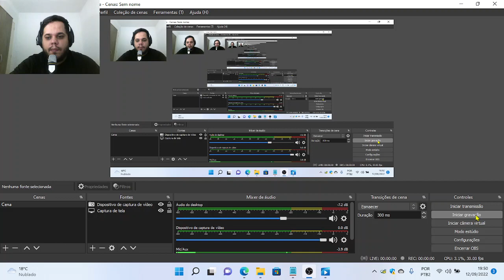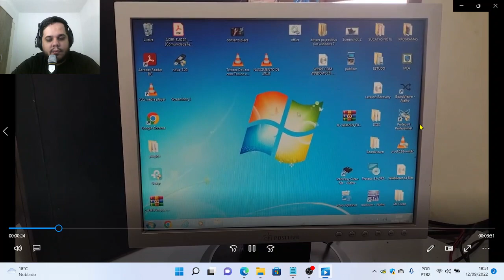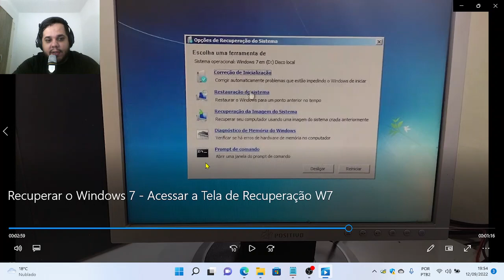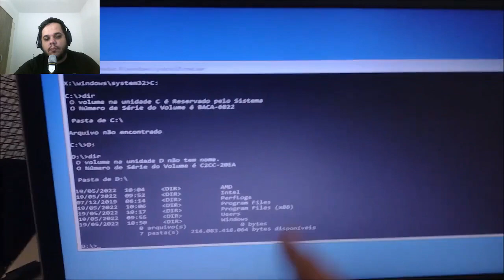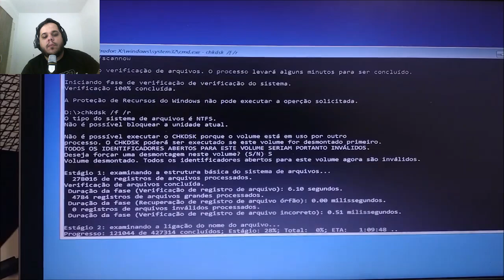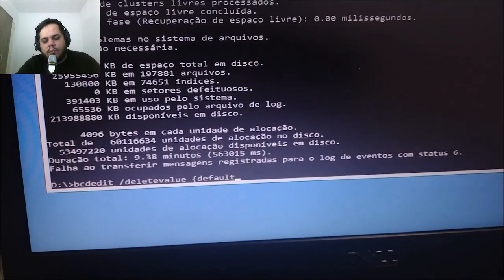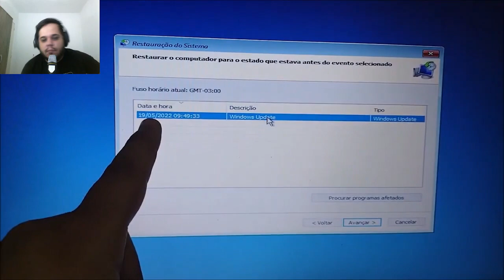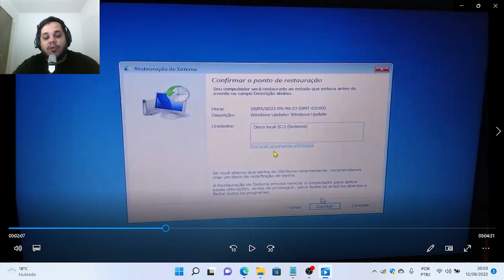Windows 7 não inicia - Como reparar o Windows 7 (Atualizado 2022)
Windows 7 não inicia - Como reparar o Windows 7 (Atualizado 2024)